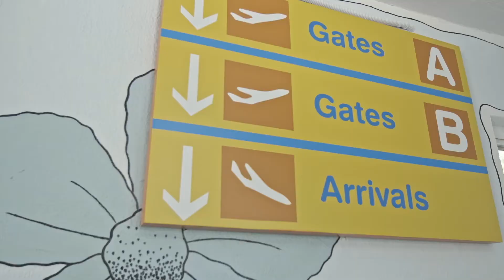Hotel BelleVue Lagomonte Alcudia | Port d'Alcúdia Spain